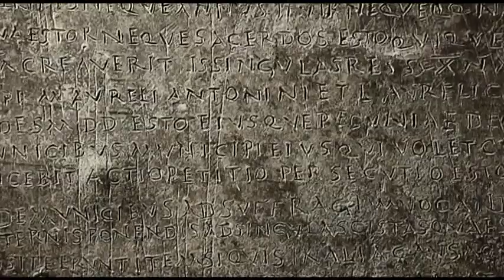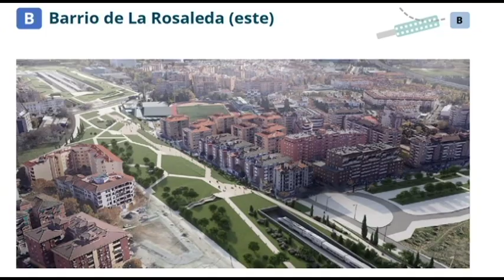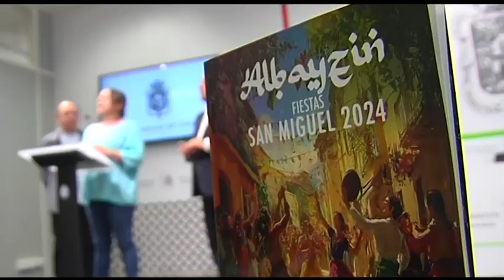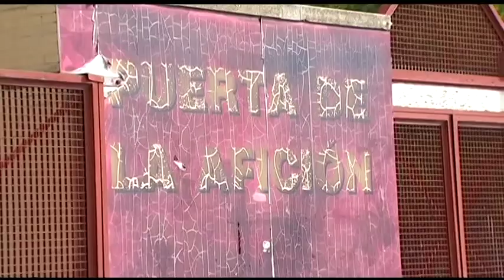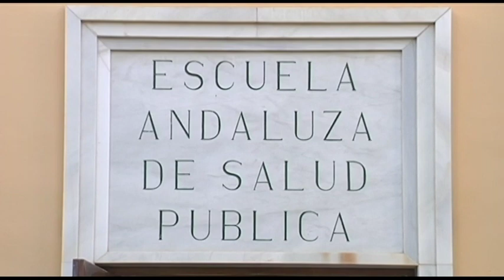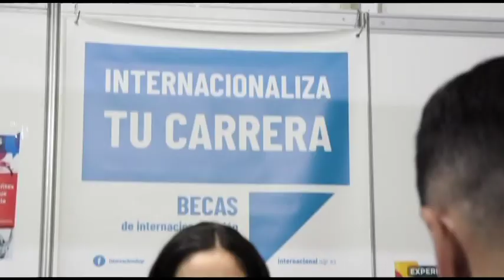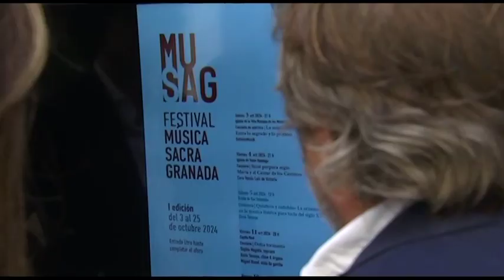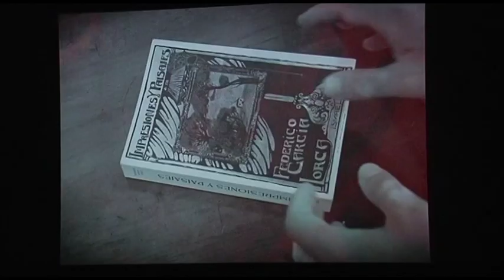📰 TG7 Noticias. Jueves, 26 de Septiembre de 2024